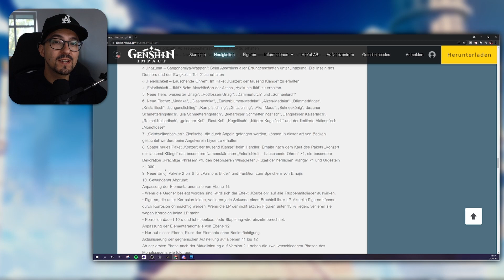Genshin Impact Deutsch | Kostenlose Primogems und ein FREE Gleiter | Was ist los? Drama zu Ende?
Genshin Impact Deutsch | Ist Mihoyo Eingeknickt? Es gibt heute Kostenlose Primogems und ein Gleiter for FREE! Warum? Lasst uns drüber reden.

Mein Avatar und Kanal Banner sind designed by:
Midoriniya
Digital Creator/Artist/Streamer
hier zu finden: